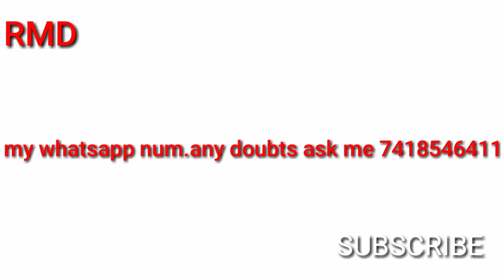How to protect birds from antivirus in tamil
Virkan s powder preparation and using methods in this video plz video watch it guys thank u